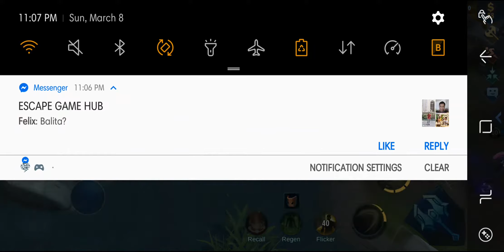THRASHTALKER NA KAKAMPE, NAKAKABADTRIP! FIRST TIME TIGREAL, MALUPET! MOBILE LEGENDS, RANK GAME